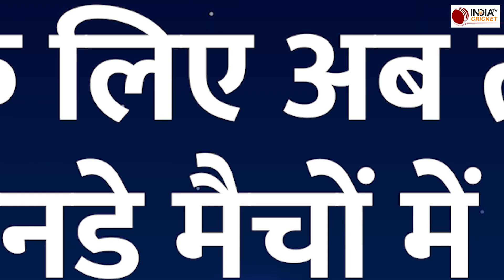Breaking News : England के धाकड़ ऑलराउंडर Ben Stokes की ODI Cricket Team हुई वापसी | ODI WC 2023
Ben Stokes को लेकर इस वक्त बड़ी खबर सामने आ रही है, आपको बता दें की बेन स्टोक्स की वनडे क्रिकेट में एक बार फिर वापसी हो चुकी है और अब वो एक बार फिर ODI World Cup में खलेते हुए नजर आ सकते हैं।